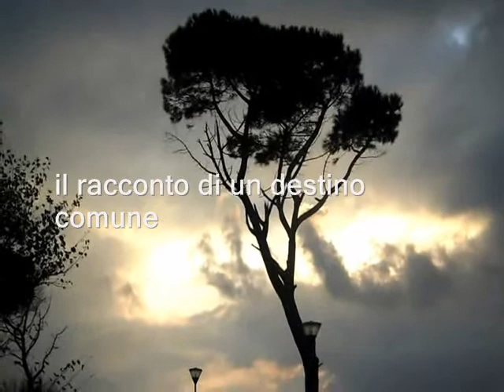UDC "G.MARASCO" TROIA (FG) I Congresso Cittadino 19.11.2011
Troia una storia fatta di tante altre storie...il racconto delle persone..il racconto di un destino comune! I Congresso cittadino dell'Unione di Centro DIVENTA PROTAGONISTA_sala consiliare Palazzo d'Avalos ore 18:00